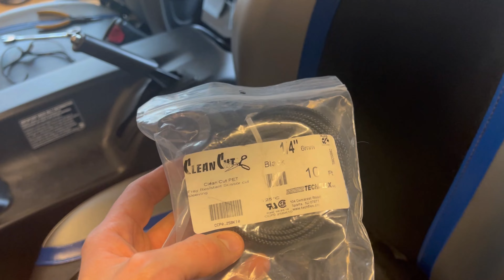Kawasaki Teryx Interior Light Install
n this video I will be covering how I added a interior lights to my Teryx. In the woods at night it is hard to see when you are at the wheel. The same can be said for the bed of the Teryx. After this upgrade there is no longer that problem. I have all the light I need and then some. I Speedo want to keep a close to factory look for anything I install and I think I hit the mark on this install.

Material:

LEADTOPS 10Pcs 18mm 12V Eagle Eye LED Car Fog DRL Daytime Running Light Backup Reverse Tail Rock Lights Small bulb (White, Black Case)

I hope you enjoy the video. Please assess your own capabilities before attempting anything you see in this or any other video. Warranty void if used. Delete before using.  Do not lick the electrical terminals. No small animals were harmed in the filming of this video. Press 2 por español. Filmed in front of a live audience. :)

Musician: LiQWYD

Musician: LiQWYD